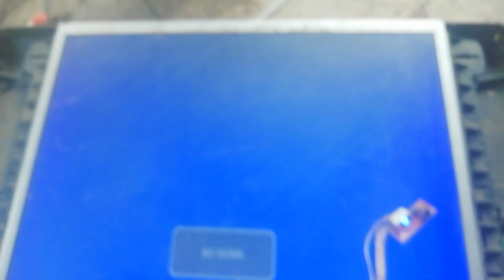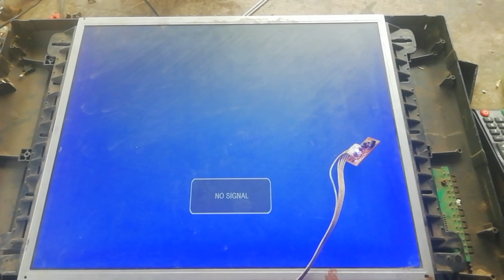17inch Led Tv main back Light lagane ka easy tarika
led backlight problem solution
aparna led tv 17 inch backlight problem
19 inch ki china led tv backlight problem repair
led tv backlight solution
led backlight problem
how to solve led backlight problem
backlight problem
led tv backlight problem
how to solve led tv backlight problem
how to solve led tv backlight problems
cof problem solution
lg backlight problems
led tv backlighting - installation
china card blink problem
backlight problem no display